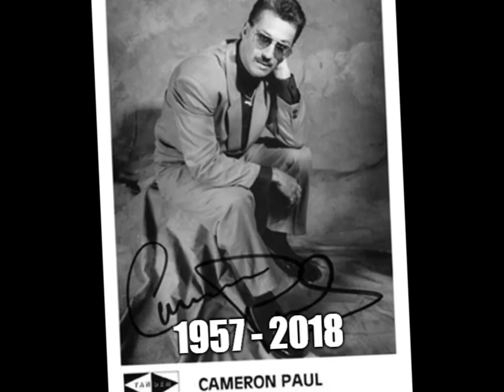Cameron Paul - Tribute Video Short - 1957-2018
R.I.P. to the Original Master Of The Mix